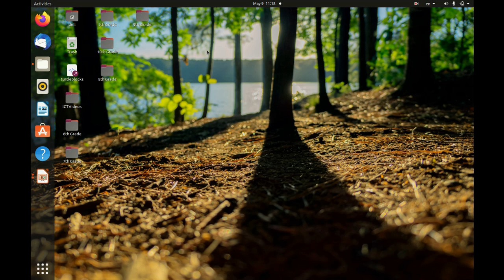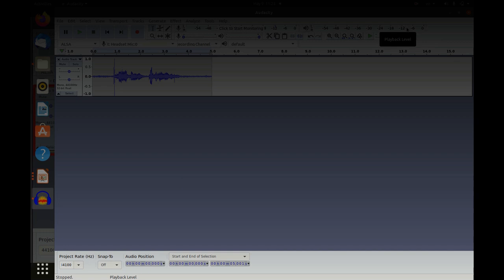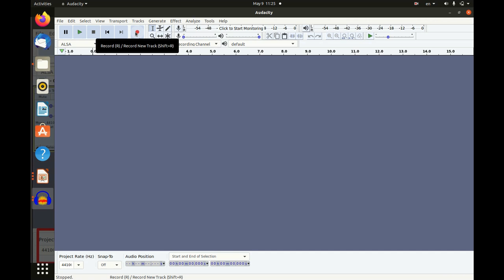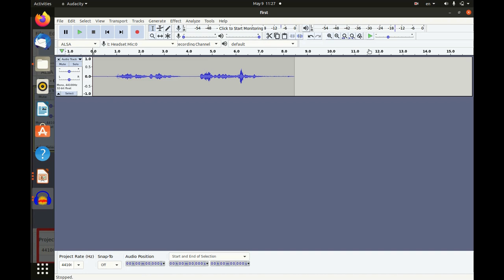Audacity_Session 1_(ಅಡಾಸಿಟಿ)